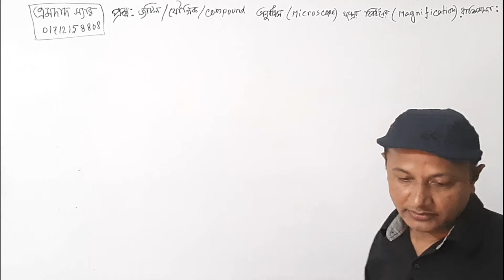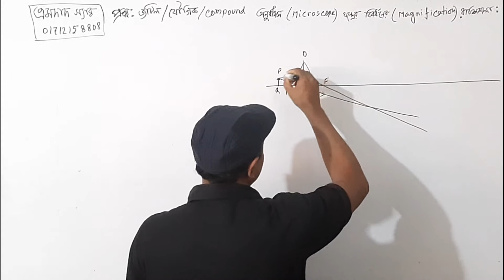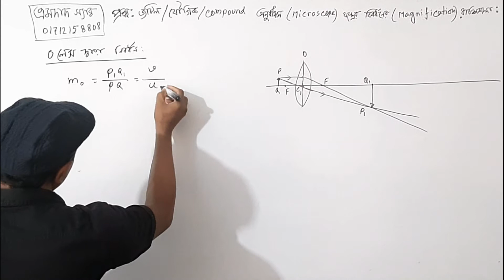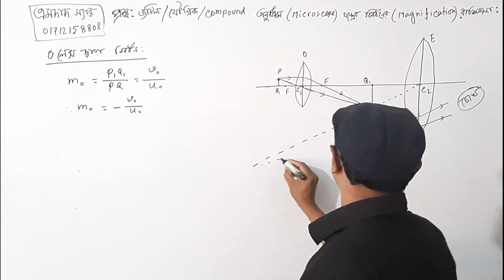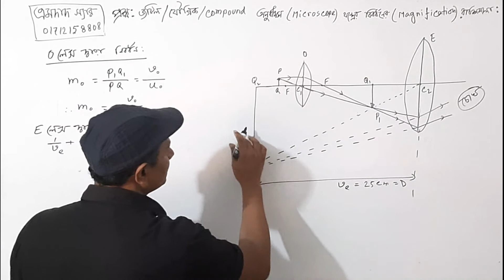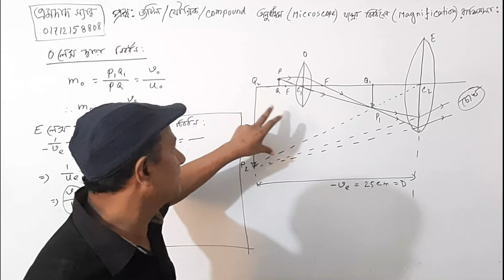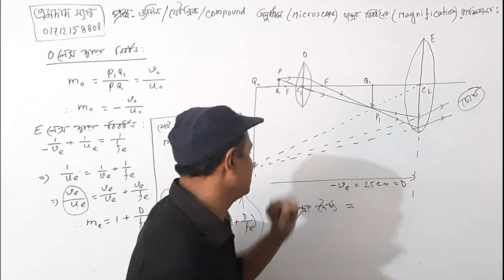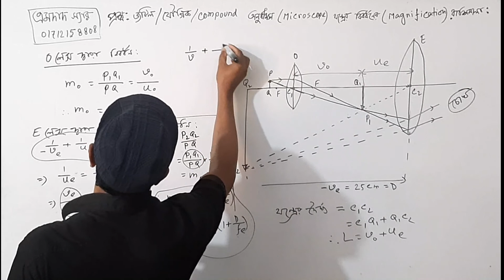HSC Physics 2nd Chp-6 Compound Microscope \জটিল অনুবীক্ষণ যন্ত্রের সুত্রসমূহের প্রমাণ এততো সহজ !!